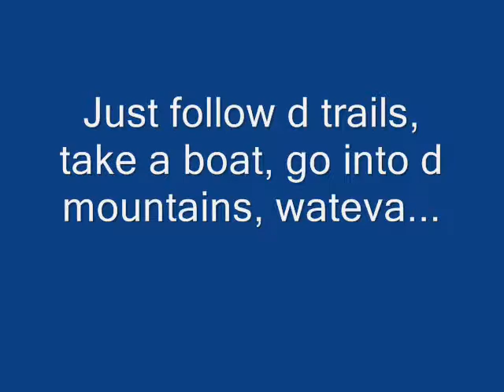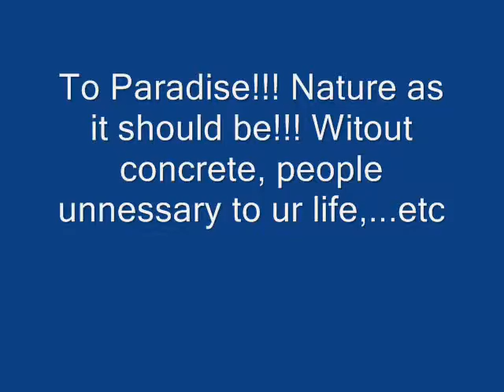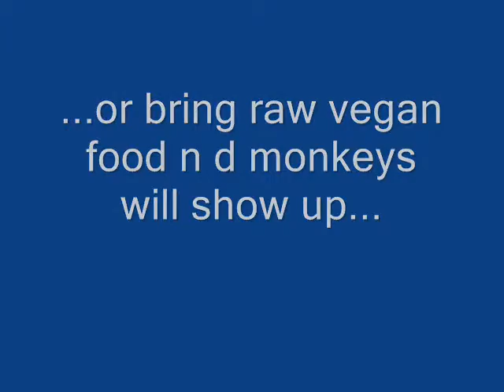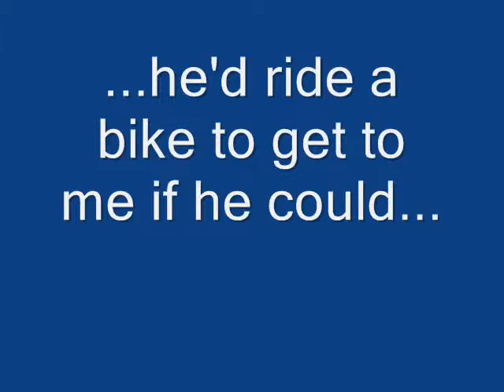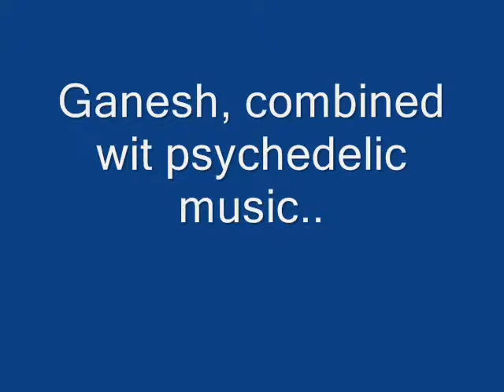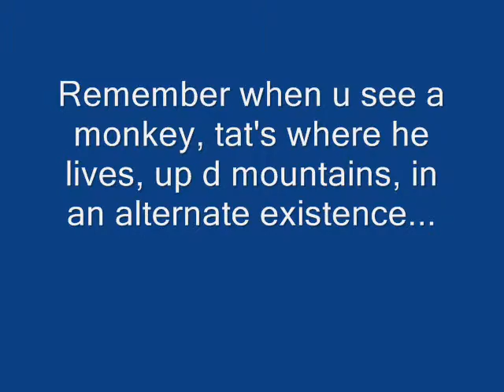Gwendoline Leong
Welcome to another of my monkey video series,- with lots more to come. Cos I love them They are my friends and are as faithful as dogs ...to the death...Even now, I know they are pining for me. I'm Gwendoline by the way.the writer of the book "Mountain Environment Monkeys" It goes into monkey intelligence, the survival skills necessaary out in the wilds, And an Alternate Reality. within the monkeys' ecological niche, their home. Where people/humans are absent!!!. Only wild animals, squirrels, monitor lizards,birds Being friends with them has led to this disclosure, and they show me the way up, up, up, into the mountain path and their secret is safe with me. Even on video or in photos this place stay anonymous cos the area vegetation keeps growing and ever changing, Life is abundant in many forms down to the insects, and totally removed from our concrete jungle.What else do the monkeys want to tell me? Lots! In telepathic language...about the edible herbs and tree leaves they chew on in lean times when hot so many fruits are is season. And competition from squirrels and birds. And bats and raccoons at night and many animals I dont know of Oh yes, in the timelessness up in the mountains (the time that I stayed amidst them) there plenty to talk/telepathazie about. If you people are interested,, do buy a copy of my book "Mountain Environment Monkeys." I assure you readers will find it highly entertaining to read about their pranks and wisdom from Grey, the Oldest Leader, Adrenaline, the New Leader, the Four Screecher Boys, Grandma, Golliwog, and fifty to sixty others occupants of the mysterious mountain!!! intelligence, telepathy intelligence, telepathy